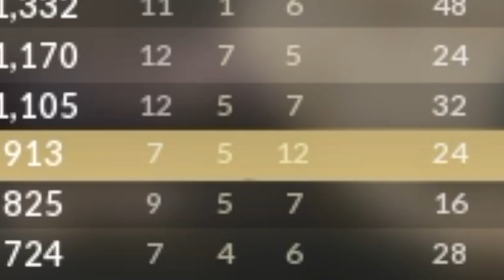This Game is Pure Chaos